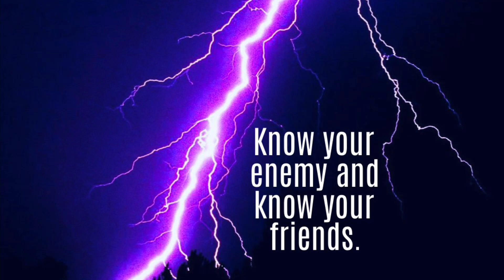Memoirs of Montholon, the Poisoner of Napoleon, 1, 152-153